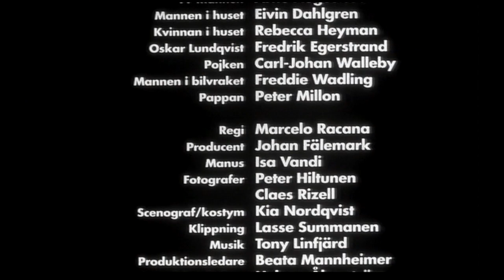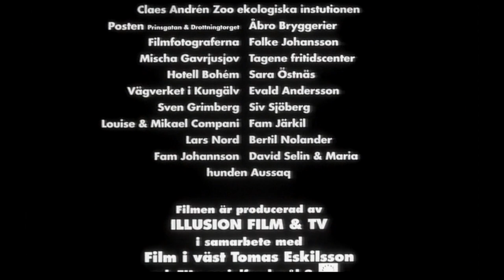FLICKAN OCH DIMMAN / THE GIRL IN THE MIST, 30 minutes short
Flickan och Dimman (The girl in the mist) is the first 30-minutes short produced by Illusion Film in 1997 with theatrical distribution at Goteborg Film Festival. It's a family drama with Sten Ljunggren and Sima Millon, directed by Marcelo Racana. Script by Isa Vandi. Producer Johan Fälemark. 10 year old girl Sima is on her way home from school when she meets the postman (Sten Ljunggren) who has fallen of his bike in the mist and asks her to help him. During her search for help she discovers her whole life during one day. Copyright ILLUSION FILM & TELEVISION AB